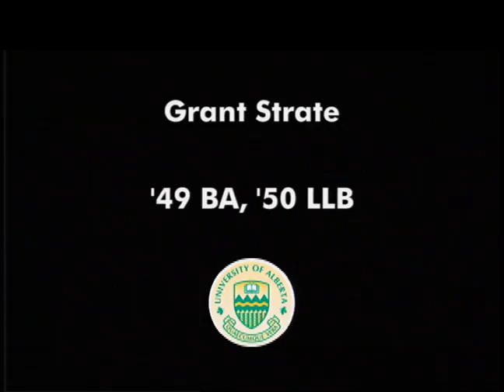University of Alberta 2007 Distinguished Alumni Award Grant Strate, ’49 BA, ’50 LLB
A pioneering dance educator, Grant Strate ('49 BA, '50 LLB) has significantly contributed to the art and eaching of dance in higher education.